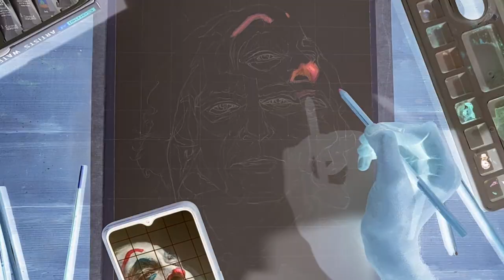Joker Invert Art!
Hey Guys! This time i tried something new!
Tried invert art! Took alot time to edit!
Media: 330 GSM Ivory.
WaterColor for base layers.
Soft Pastels for Blending and Baground.
Prisma colors for detailig!